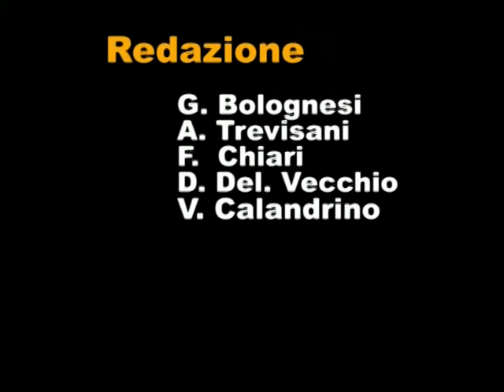tg sport argenta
6°Edizione del tgsportivo di Argenta